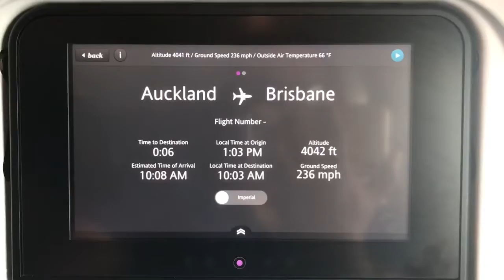Landing in Brisbane Airport, Air New Zealand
Air New Zealand Economy Class , Auckland to Brisbane|
Air New Zealand Economy, Beautiful Landing at Brisbane Int'l Australia, Soothing Relaxing music video.